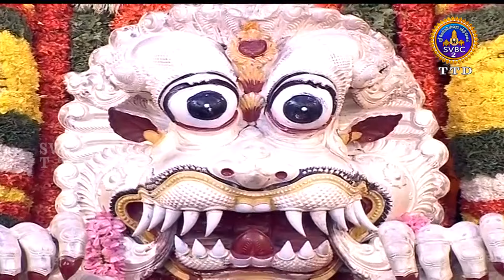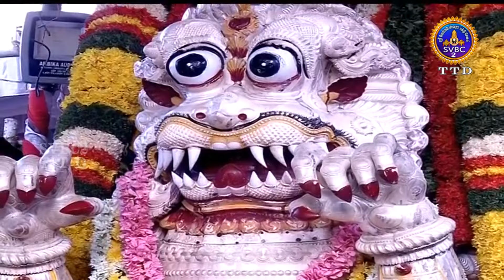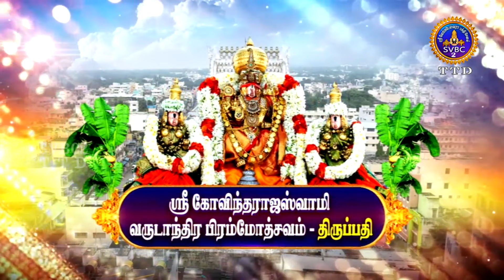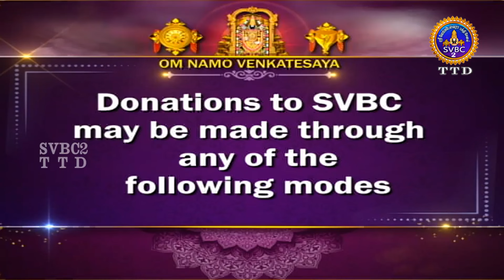Sri Govindarajaswamy Vari || Brahmotsavam || Simha Vahanam || Tirupati || 18-05-2024 || SVBC2 Tamil